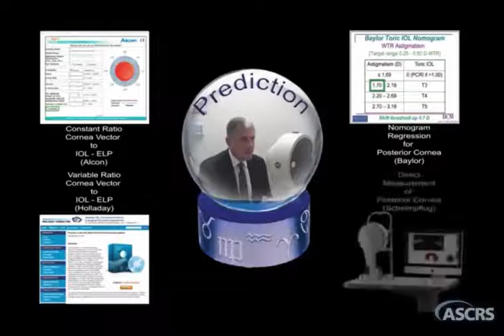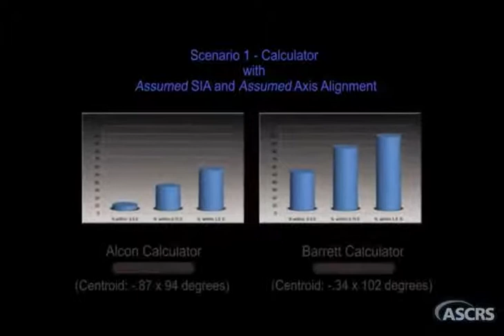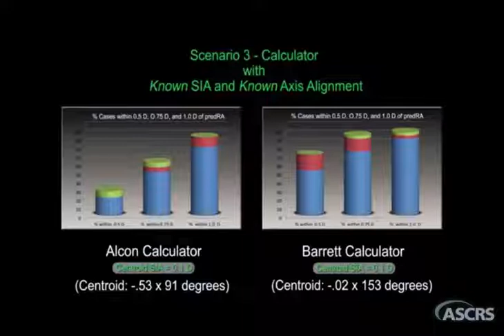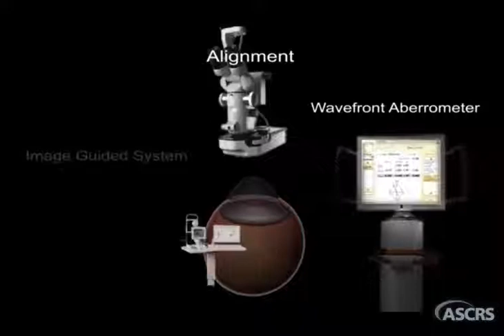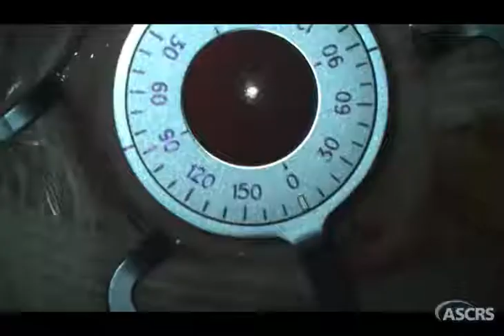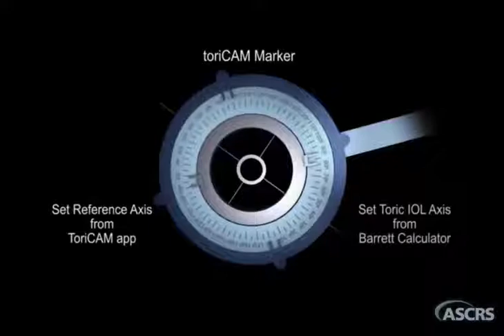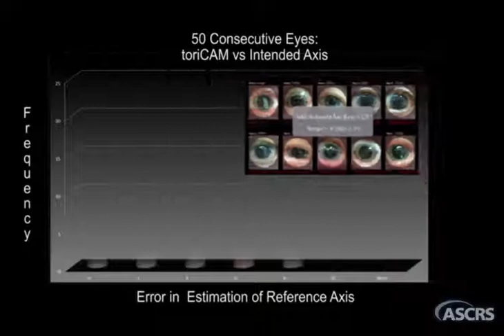Testimonial Graham Barret, MD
Improving toric IOL axis alignment / Barrett Toric Calculator